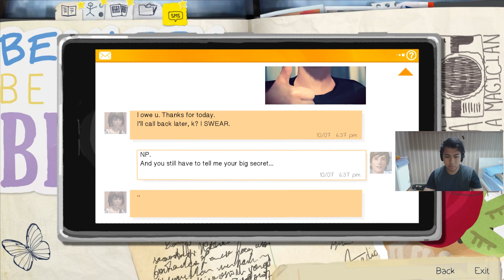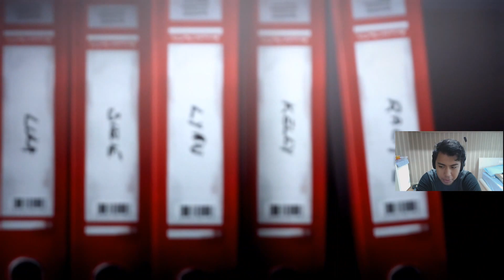Chloe, aku punya kekuatan super - Life Is Strange Ep1 part 5 [Ending]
Steam          : gpaliama
Origin           : gpaliama